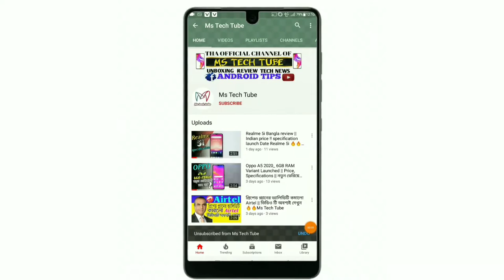ঘোড়াও নাকি কথা বলে || ভিডিওটি পুরো দেখুন তাহলে বুঝতে পারবেন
পৃথিবীতে মানুষই একমাত্র প্রাণী যে তার মনের ভাব ভাষায় প্রকাশ করতে পারে। এবার জানা গেল অন্য এক মজার তথ্য। ঘোড়াও নাকি কথা বলে? চোখ ও কানের সাহায্য ঘোড়া একে অপরের সঙ্গে কথা বলে। সম্প্রতি প্রকাশিত একটি সমীক্ষায় এমনটাই জানা যায়। এর আগে জীব জগতে অনুভূতি আদান-প্রদানের গবেষনায় মানুষদের মধ্যে ঘাড় নাড়া, তাকানো, বিভিন্ন শারীরিক অঙ্গভঙ্গির কথা বলা হয়েছিল। ব্রিটেনের সাসেক্স ইউনিভার্সিটির গবেষক জেনিফার ওয়াথন জানালেন, আমরা খেয়াল করেছি ঘোড়াদের কানের ভঙ্গিমা খুবই গুরুত্বপূর্ণ। যা অন্য ঘোড়ারা বুঝতে পারে। বস্তুত, অন্য ঘোড়াদের মধ্যে একে অপরের চোখ ও কানের শরীরি ভাষা বোঝা খুবই গুরুত্বপূর্ণ। মার্কিন জার্নাল কারেন্ট বায়লজিতে প্রকাশিত তথ্যকে চ্যালেঞ্জ জানাচ্ছে এই নতুন আবিষ্কার। কারেন্ট বায়লজিতে বলা হয়েছিল যেইসব পশুদের চোখ মাথার দুপাশে থাকে তারা চোখের সাহায্যে অপরের সঙ্গে যোগাযোগ স্থাপন করতে পারে না। ওয়াথান ও গবেষক কারেন ম্যাককোম্ব কিছু ঘোড়ার ছবি তোলেন। সেই ছবিগুলোতে ঘোড়ারা একে অপরের দিকে নয় কিছু খাবার ভর্তি বালতির দিকে তাকিয়ে ছিল। প্রতিটা ছবিতেই শুধুমাত্র একটি বালতির দিকেই তাকিয়ে ছিল প্রতিটা ঘোড়া। অন্যগুলোর দিকে নয়। ওয়াথান জানান, "ঘোড়াদের মধ্যে কিছু জটিল ও ফ্লুইড সোশ্যাল অরগানাইজেশন দেখা গিয়েছে যা মানুষ, শিম্পাঞ্জি, হাতি ও ডলফিনদের মধ্যে দেখা যায়।"